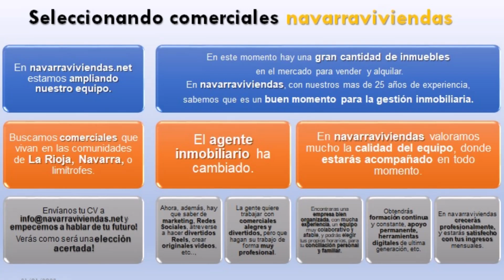Hola. Si tienes experiencia como 𝗮𝗴𝗲𝗻𝘁𝗲 𝗶𝗻𝗺𝗼𝗯𝗶𝗹𝗶𝗮𝗿𝗶𝗼 y es tu profe...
Hola.
Si tienes experiencia como 𝗮𝗴𝗲𝗻𝘁𝗲 𝗶𝗻𝗺𝗼𝗯𝗶𝗹𝗶𝗮𝗿𝗶𝗼 y es tu profesión!